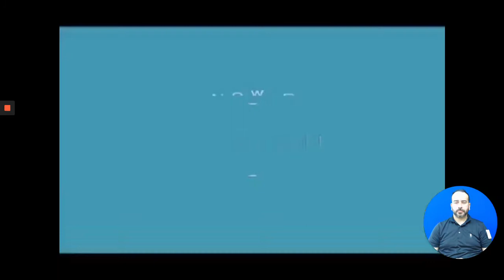Brave TV News 10/20/2020